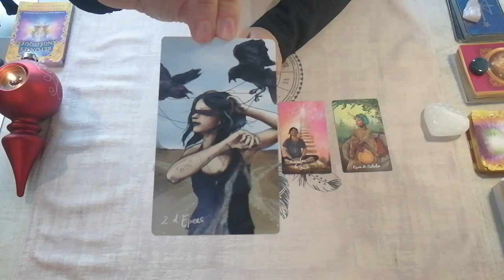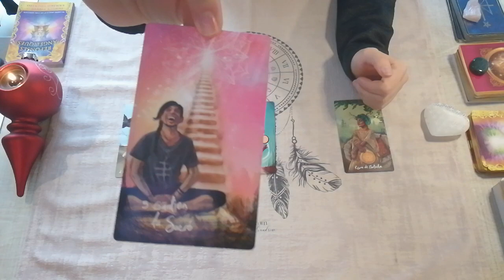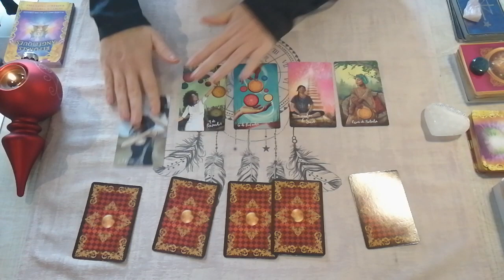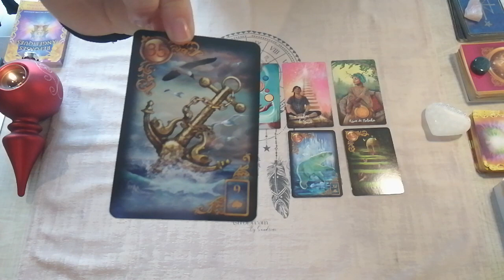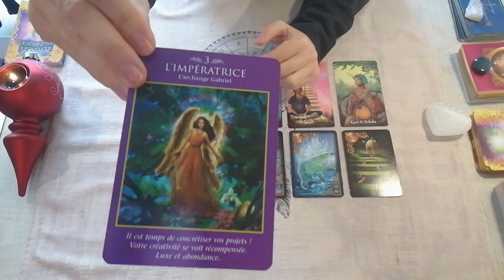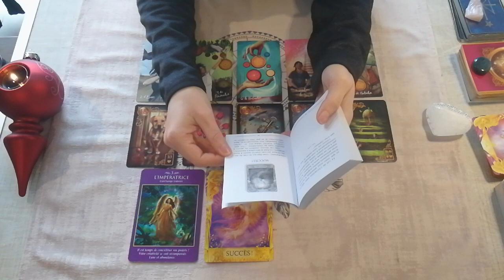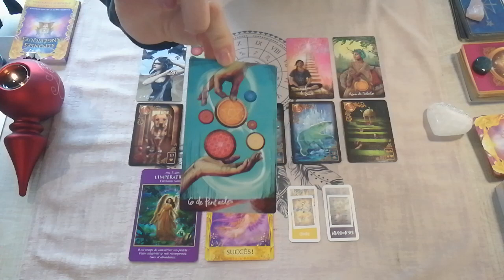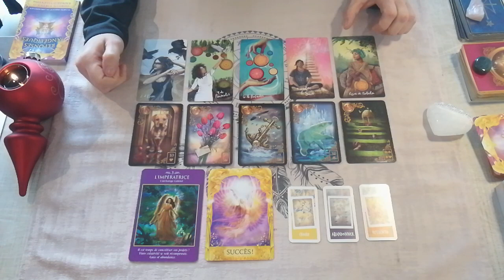Nouvelle lune - ♉Taureau, ♍Vierge, ♑Capricorne - Énergies du 23 décembre au 6 janvier 2023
Tirage des énergies de la nouvelle lune, du 23 décembre 2022 au 6 janvier 2023.
Pour les signes de terre : taureau, vierge et capricorne.
N'OUBLIEZ PAS DE CONSULTER VOTRE SIGNE LUNAIRE EN PRIORITÉ !